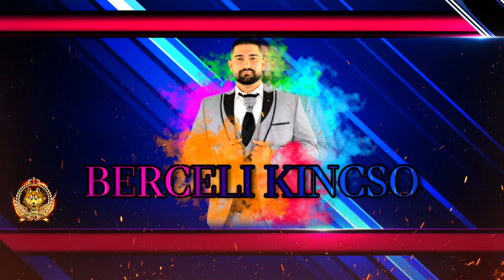BERCELI KINCSO 2021 - SAR ME TE KERAV |PANJAMCICKA SANE DROMA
🔴 BERCELI KINCSO FACEBOOK OFFICIAL OLDAL:
• nyomj a 🔔-re hogy értesülj a legfrissebb és a legjobb zenékről.
☞ |Ｓ|Ｕ|Ｂ|Ｓ|Ｃ|Ｒ|Ｉ|Ｂ|Ｅ|/FarkasCarlosAntoony/
•☆|S|U|B|S|C|R|I|B|E|☆•

A videó felvétel bármilyen felhasználása engedélyhez kötött!

Romane Gila
Gipsy
Gipsy Music
Best
Roma